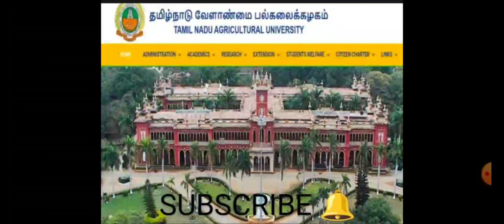TNAU 2023 - 24 💯 GENERAL COUNSELLING DATE ANNOUNCEMENT URGENT CALL